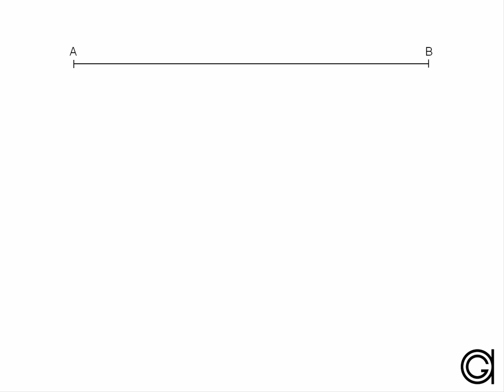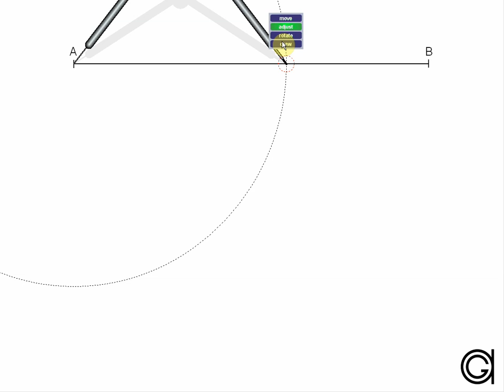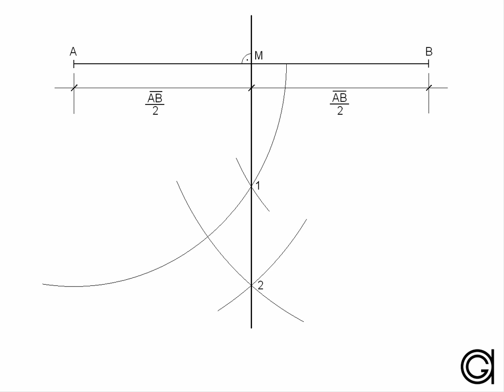Mediatriz de un segmento (método 2)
Trazado de la mediatriz de un segmento, cuando el segmento no tiene espacio libre o por encima o por debajo. Cálculo del punto medio del segmento y división del mismo en dos partes iguales.